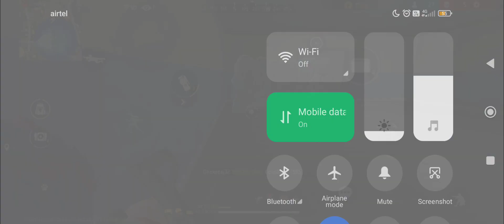haircut/on free fire /1vs4 ❤️‍🔥 ajju bhai inhaircut/on free fire /1vs4 ❤️‍🔥 muchhaircut/on 🔛🔥